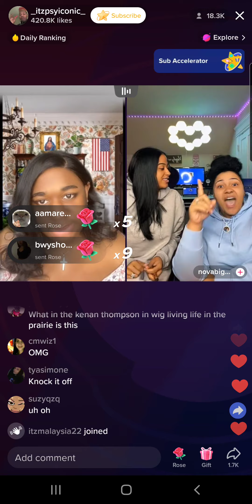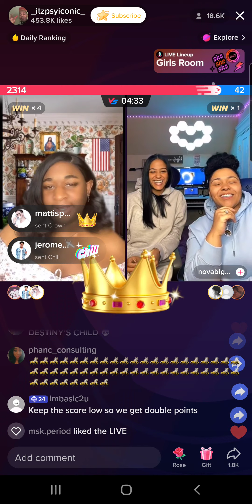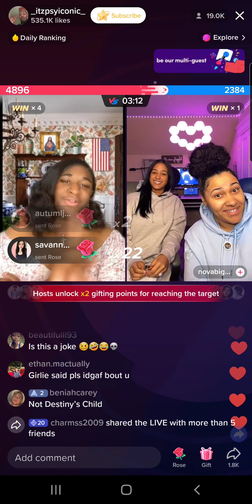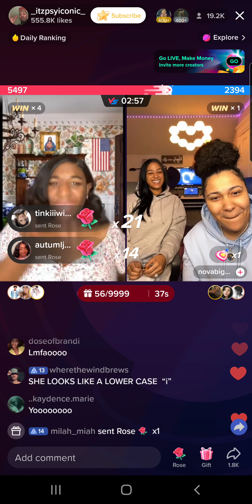Terri Joe (3/7/23) Part 5